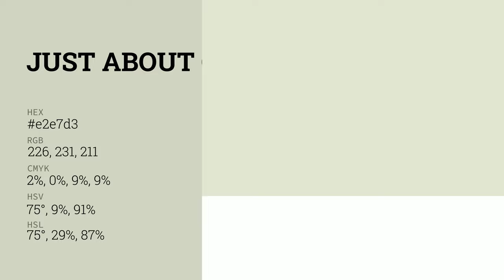Just About Green color e2e7d3 hex color - Green color - Cool color e2e7d3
What color is Just About Green ? e2e7d3 hex color - Green color - Cool color e2e7d3

Hex e2e7d3 Color Code is also known as Just About Green color.